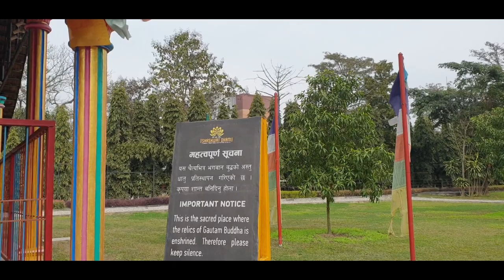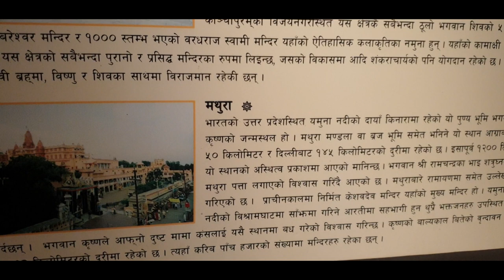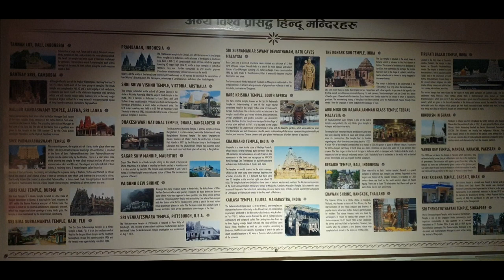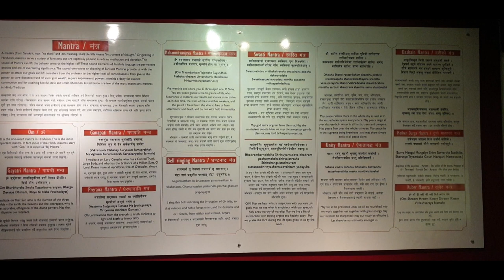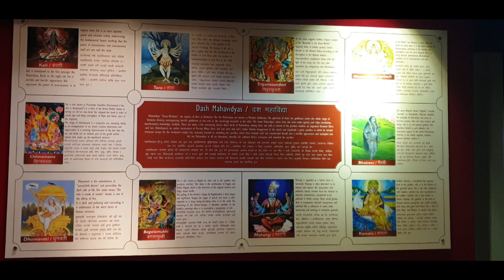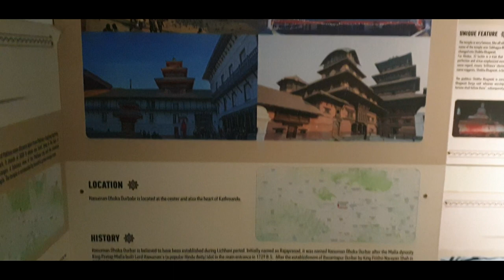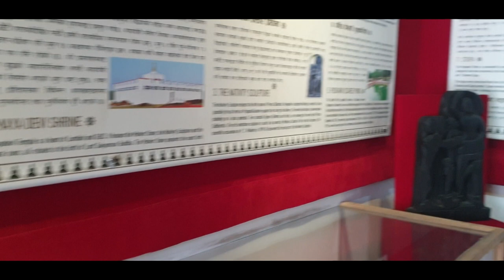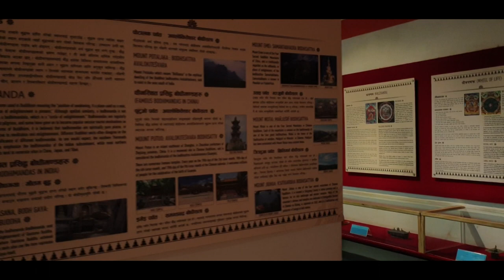Cg Temple nabalparasi चौधरी द्वारा निर्मित यति सुन्दर ठाउँ